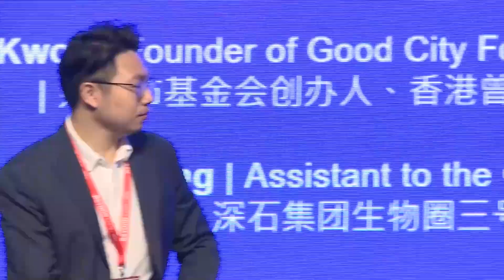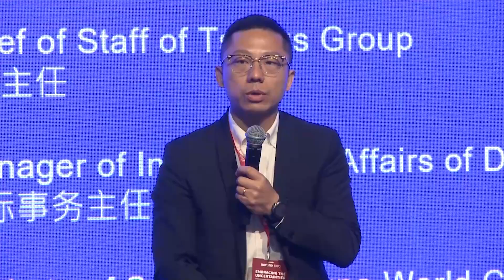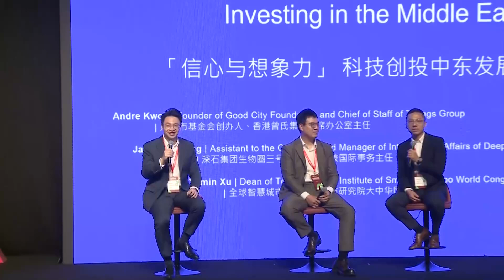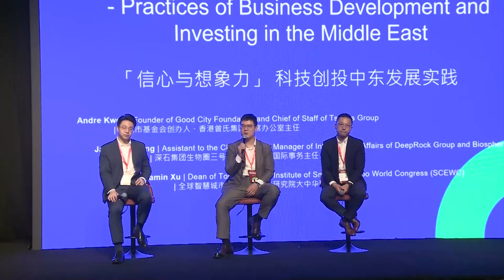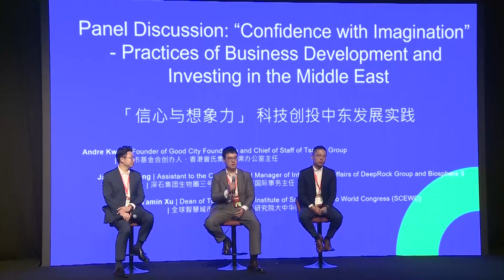Confidence with Imagination Practices of Business Development | Middle East Oasis Forum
Andre Kwok
Founder, Good City Foundation; Chief of Staff, Tsangs Group

Jackson Zhang
Assistant to the Chairman and Manager of International Affairs, DeepRock Group and Biosphere 3

Yamin Xu
DEAN, TOMORROW.CITY INSTITUTE OF SMART CITY EXPO WORLD CONGRESS (SCEWG)